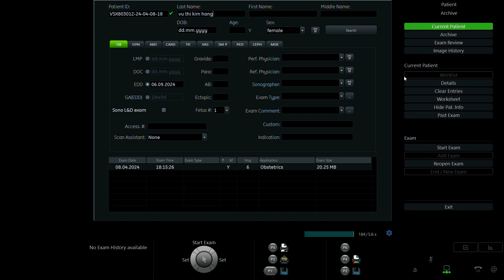VŨ THỊ KIM HẰNG 1999 p2 02